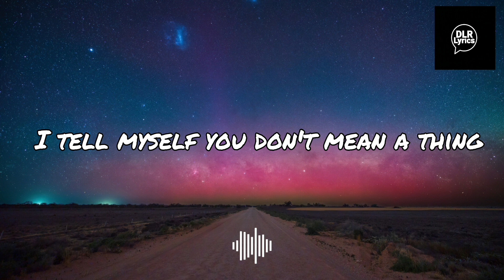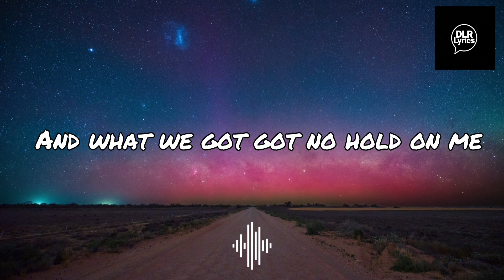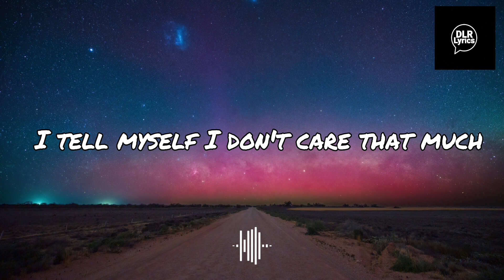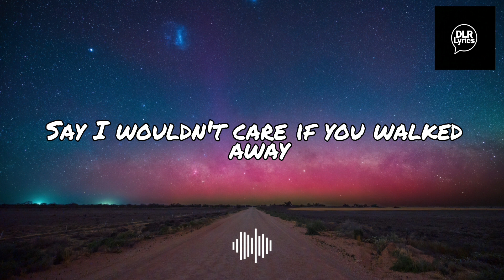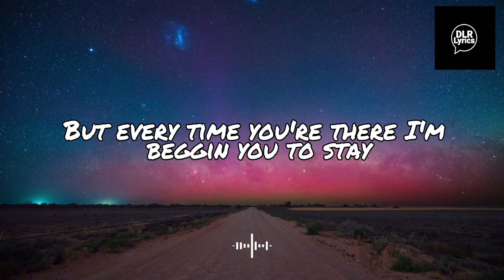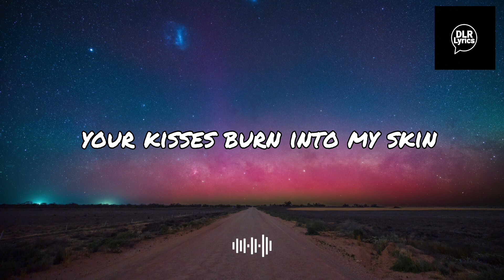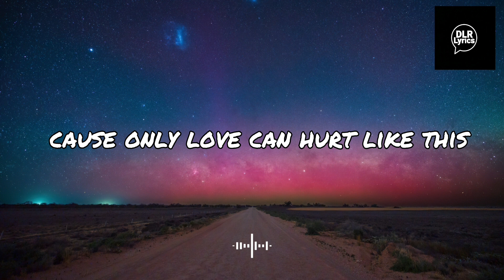Paloma Faith - Only Love Can Hurt Like This (Lyrics)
🎵 Paloma Faith - Only Love Can Hurt Like This